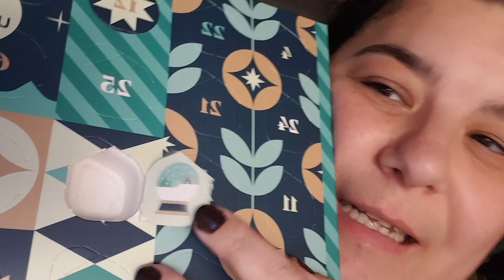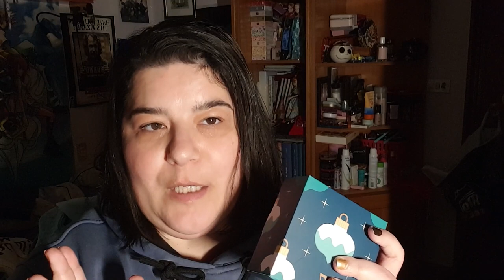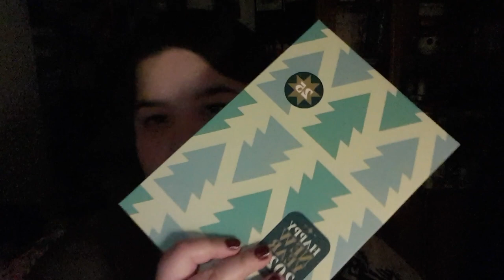Calendario de Adviento Waterdrop 2022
Siento subirlo super tarde, siempre estoy liada con estudios o viajando.

Espero que os guste aunque haya llegado tan tarde.

Si os apetece, usad mi código que os da 5 €  de descuento. Yo no me llego comisión, solo puntos del club.